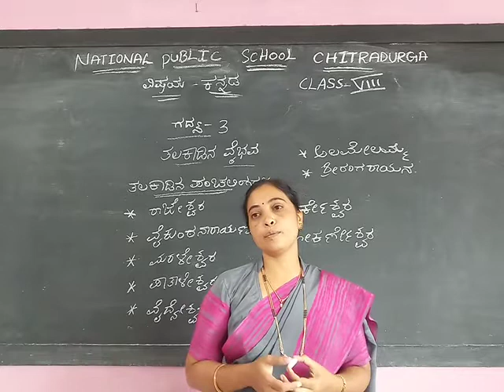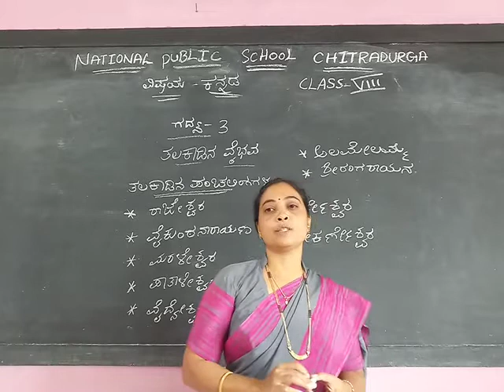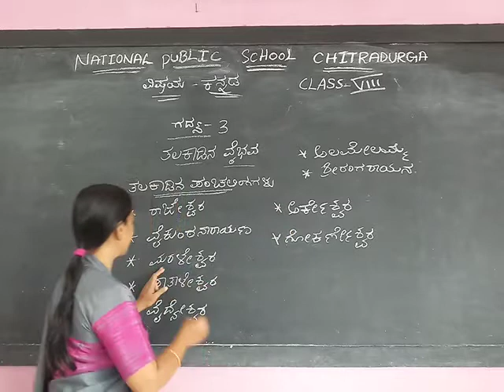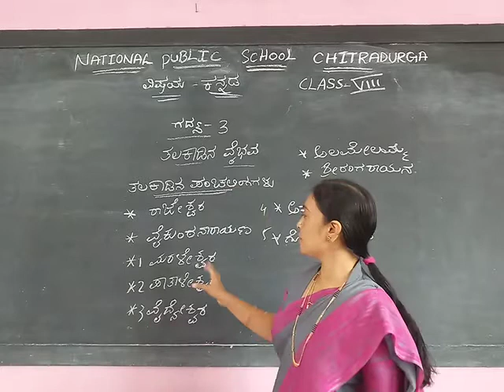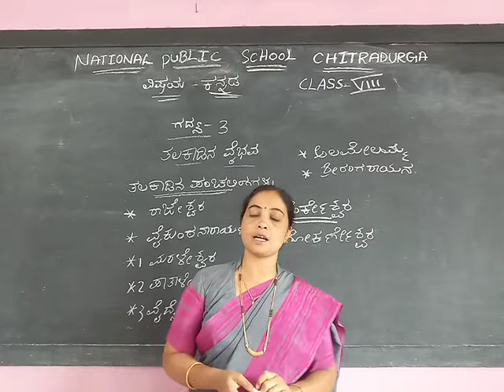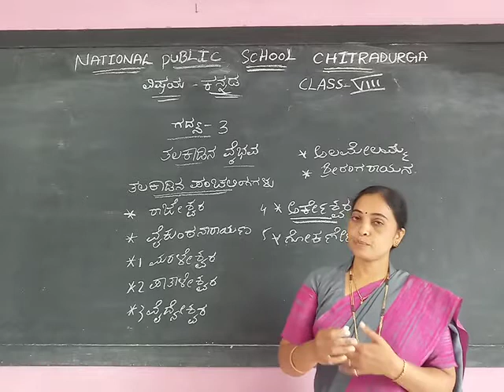ತಲಕಾಡಿನ ವೈಭವ , Grade 8, Part 3